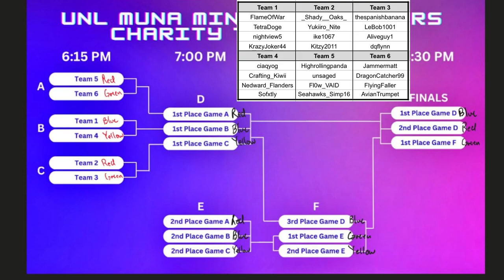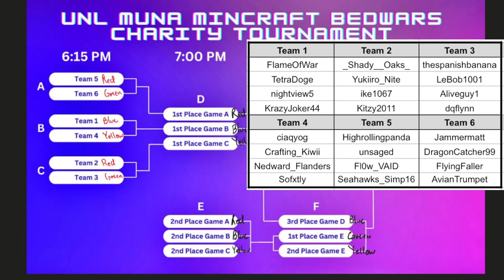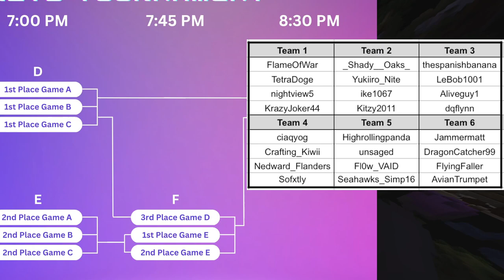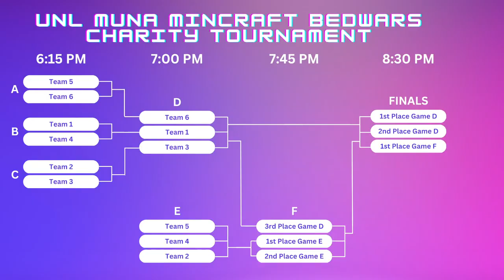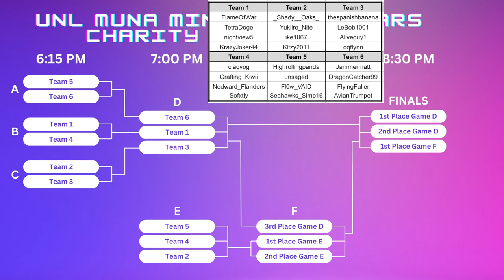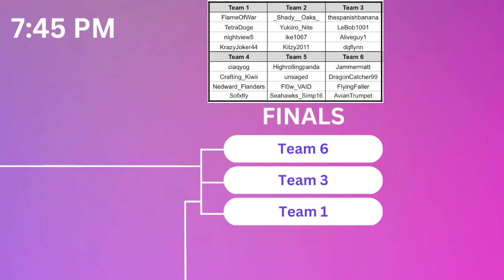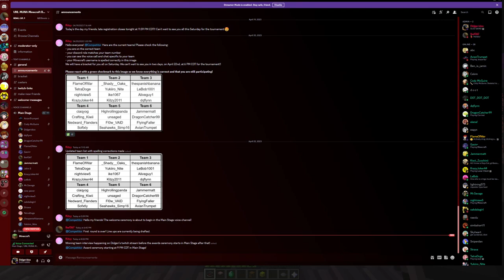UNL MUNA Charity Bedwars Tournament 2: Dreams Come True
The 2nd Annual UNL MUNA Charity Bedwars Tournament has come and gone! Thank you to all the teams that participated and all of the donors throughout the night. We ended up raising $490 dollars for MUNA!

What is MUNA?

UNL MUNA is a student organization ran by mostly pre-med students. The goal is to  raise funds to donate culturally specific food boxes for refugee and immigrant populations in the Lincoln area.

Start of VOD: 0:00:00
Start of Match A: 15:39
(Matches B and C were played on other streams)

Start of Match D: 49:40

Start Spectating Match E: 1:14:28

Start of Match F: 1:50:33

Start of Match G (Finals): 2:21:50

Winners Interview (only slightly scuffed): 2:29:30

Closing Ceremony: 2:57:17